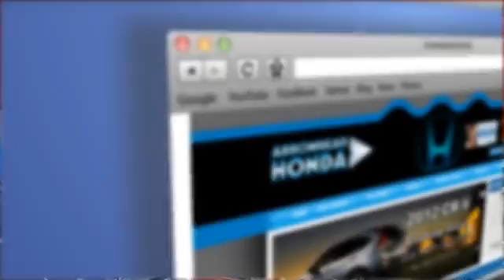Arrowhead Honda, Peoria AZ 85382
Arrowhead Honda

[DFIN:2:2287240:I:648ECBE3:1abe820fc05a0f3ffc9af131c2b85583]